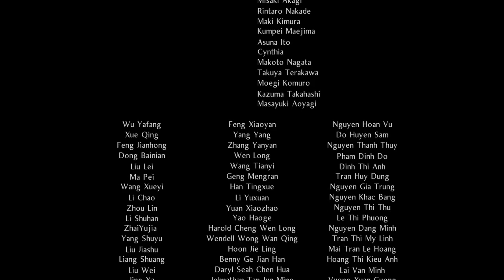Nioh 2 First Playthrough #10